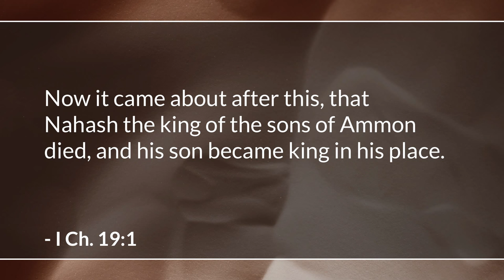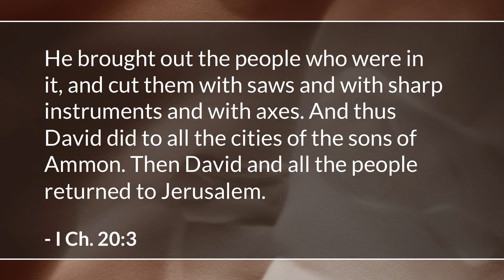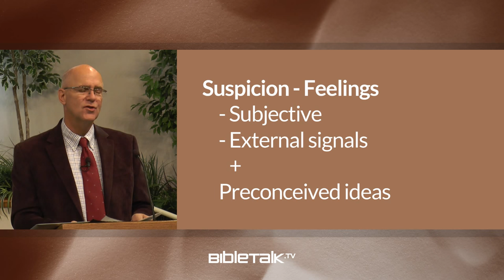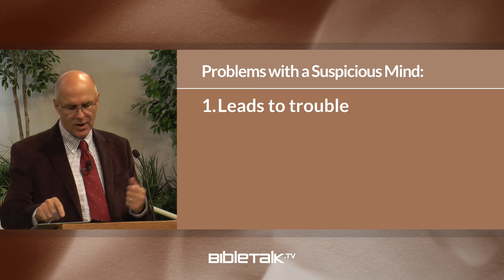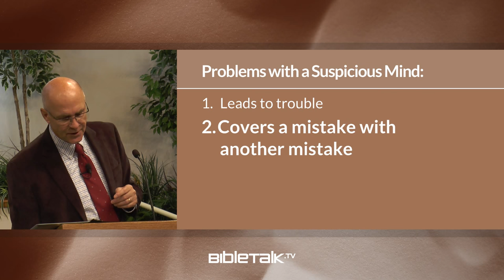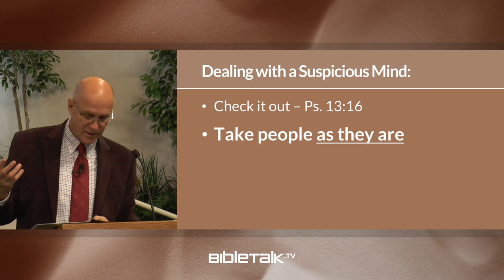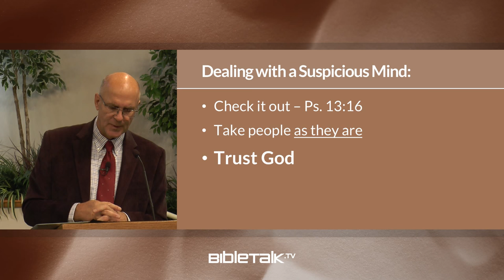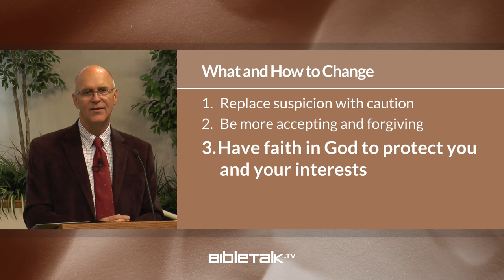King Hanun's Suspicious Mind (I Chronicles 19-20 Bible Study) – Mike Mazzalongo | BibleTalk.tv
An obscure pagan king teaches every generation a lesson about the dangers of having an overly suspicious attitude. (I Chronicles 19:1-20:3)